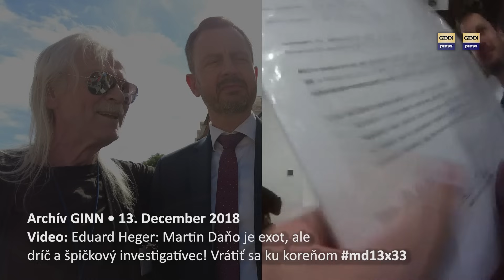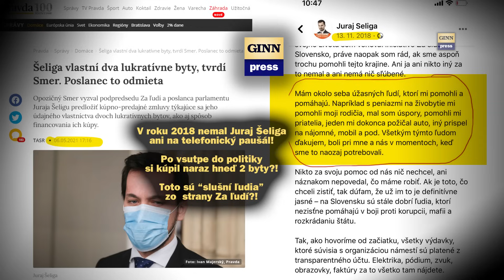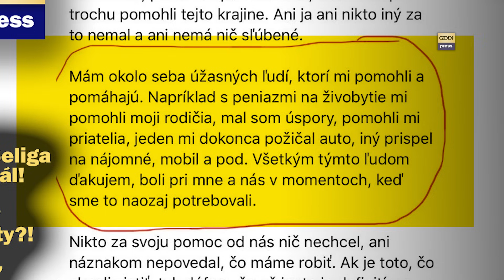Deň otvorených dverí v Národnej rade 2023 5. diel: Heger objavil Daňa, Mičovský a Šeliga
V Parlamente bol aj v roku 2023 Deň otvorených dverí (DOD). Tu je piaty diel - ako sme stretli Eduarda Hegera, Jána MIčovského a Juraja Šeligu. Vám Ďakujem/e za podporu
A je tu 5. diel zo Dňa otvorených dverí v Parlamente 2023!
Národná rada (NR) SR v piatok otvorila svoje brány pre verejnosť. Pripravený je program v areáli parlamentu a Bratislavského hradu. Deň otvorených dverí potrvá do 17.00 h. Predseda NR SR Boris Kollár (Sme rodina) v úvodnom príhovore pripomenul výročie Ústavy SR. Zároveň privítal verejnosť v priestoroch hradu a parlamentu. Súčasťou otvorenia podujatia bol tiež slávnostný ceremoniál vztýčenia štátnej vlajky o 11.00 h pred budovou parlamentu. O 11. hodine sa v historickej budove Národnej rady na Župnom námestí začala slávnostná schôdza parlamentu. Po schôdzi bude nasledovať udeľovanie štátnych cien Jozefa Miloslava Hurbana. Dostanú ju 13 laureáti, z toho dvaja in memoriam. Predseda NR SR udelí cenu napríklad exprezidentovi Ivanovi Gašparovičovi, biskupovi Stanislavovi Zvolenskému, predsedovi rakúskej Národnej rady Wolfgangovi Sobotkovi, ale aj Viere Dubačovej, Mariánovi Kuffovi či Jurajovi Kukurovi a ďalším. Cenu in memoriam udelí aj Pavlovi Mešťanovi a Ľubomírovi Romanovi. Verejnosti bude sprístupnená rokovacia sála a priestory parlamentu. Pripravená je zároveň prehliadka expozície Slovenského národného múzea v areáli Bratislavského hradu či obhliadka keltsko-rímskej cesty. Návštevníci si môžu pozrieť výstavu „My Národ Slovenský…“, 30 rokov štátnosti (1993 – 2023). Náladu spestrí aj vojenská hudba.
Pohotovostný policajný útvar a Finančná správa SR predvedú návštevníkom dynamickú ukážku na Leopoldovom nádvorí. Pripravené sú tiež ukážky práce s policajnými psa­mi.
Celý deň je na terase pred parlamentom sprístupnená prezentácia a prehliadka techniky úradu pre ochranu ústavných činiteľov, v areáli hradu bude prehliadka techniky, statické a dynamické ukážky bezpečnostných a záchranárskych zložiek či edukačné stánky.
V južnom krídle Hradného paláca otvoria návštevníkom reprezentačné priestory. V záhradnom pavilóne sú nachystané prezentácie, informačné panely a materiály zamerané na Ústavu SR a prácu Kancelárie NR SR. O 13.30 h je naplánovaná aj diskusia s hosťami o blížiacich sa parlamentných voľbách.
Pre verejnosť bude prístupná aj Zimná jazdiareň Bratislavského hradu, pripravené bude občerstvenie pre návštevníkov. Pre najmenších bude otvorený aj Detský kútik na Dolnej východnej terase.
Miesto: Bratislava
Osoby: Igor Matovič, Eduard Heger, Vladimíra Ledecká, Vladimír Ledecký, Jozef Pročko, Tomáš Šudík, Ľuboš Tiefenbach, Ľubomír Galko, Juraj Vrablanský, Andrej Kiska, Monika Tódová, Pamela Záleská,  tatragate,  Eduard Chmelár, Ján Mičovský, Juraj Šeliga, Peter Pčolinský, Martin Daňo, Ján Golian
Nakrútené: 1.9.2023
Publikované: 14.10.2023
poznámky: chyba v titulku, správne má byť
Séria: Gorila, Megalodon, Slovensko, Slovakia